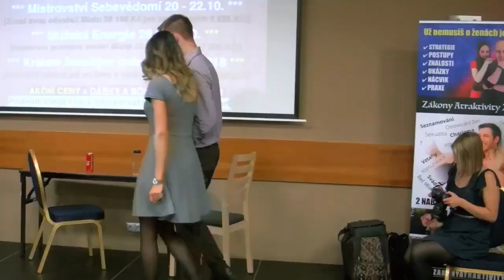Úspěšný Casanova - jak na ženy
Poslouchej toto video až do konce. To tě bude velice zajímat.Úspěšný Casanova jak na ženy? To nemusí být sen, ale realita. Buď králem ženských srdcí!! Takže ber své místo. Jsou poslední tři!!